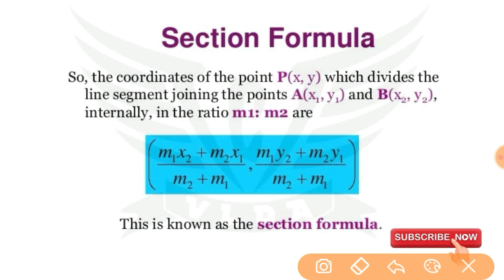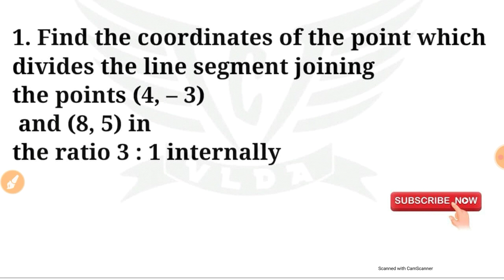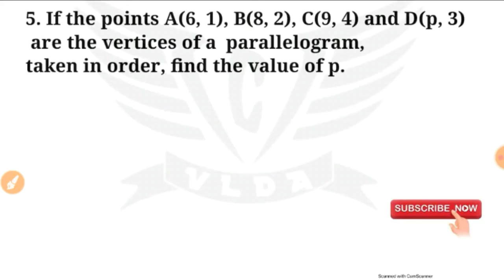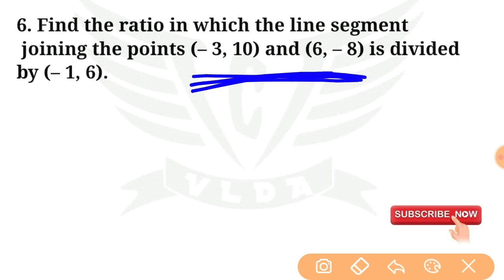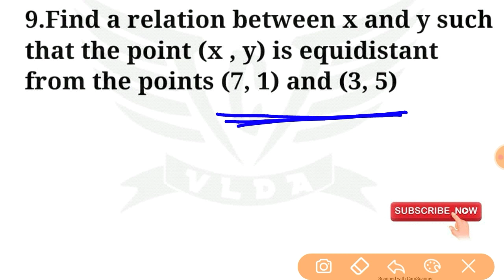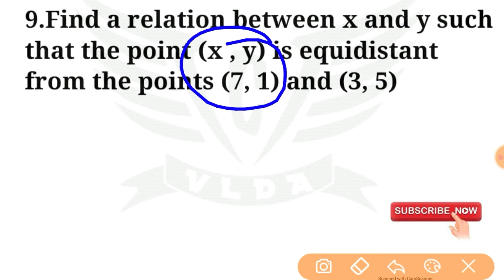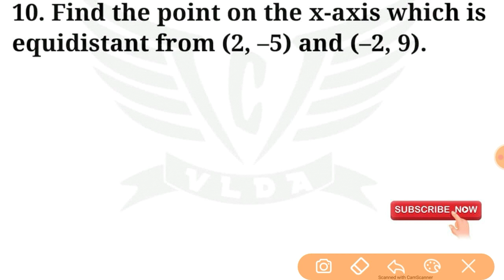Section Formula, Coordinate Geometry For VLDD ENTRANCE EXAM 2021